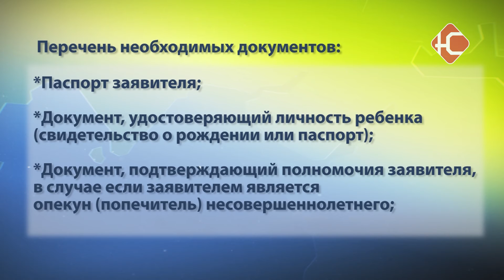Летнее оздоровление детей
Набор на выездной отдых в детские оздоровительные лагеря открыт. Департамент образования напоминает нефтеюганским родителям о возможности получения летних путёвок бесплатно. Как их получить и какие направления доступны в этом году - расскажем далее.

Бесплатные путёвки предоставляются детям в возрасте от 6 до 17 лет включительно. Одно из важных условий - наличие нефтеюганской прописки. Направлений в этом году стало меньше. Пришлось отказаться от летних лагерей Краснодарского края, Крыма и Адыгеи. Это связано со сложной, на сегодняшний день, транспортной логистикой. Летом 2022 года на выбор нефтеюганским родителям предоставляют два направления: детские лагеря Тюменской и Свердловской областей. Путёвки бесплатные. Родители оплачивают только проезд до места отдыха и обратно.
"Родитель, желающий воспользоваться путёвкой, подает заявление с пакетом документов в департамент образования через многофункциональный центр, либо посредством официального портала Государственных услуг"
Список необходимых документов вы видите сейчас на экране. Этим летом в Нефтеюганске запланировано реализовать более 250 путёвок в детские оздоровительные лагеря. Выездной отдых юных горожан будет организован с 23 июня по 30 августа. Продолжительность одной смены - 21 день. Всю дополнительную информацию можно уточнить по телефону: 23-82-27.